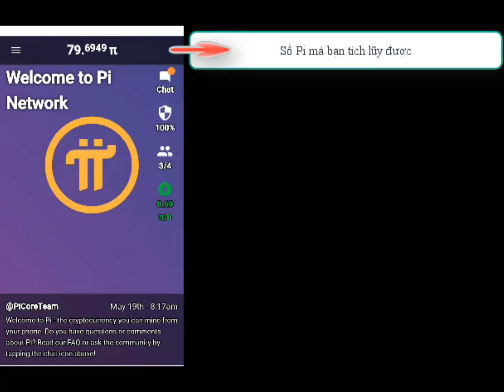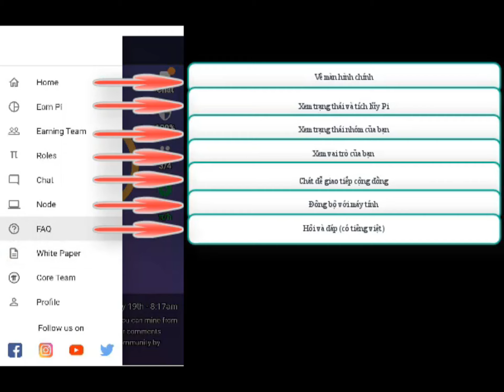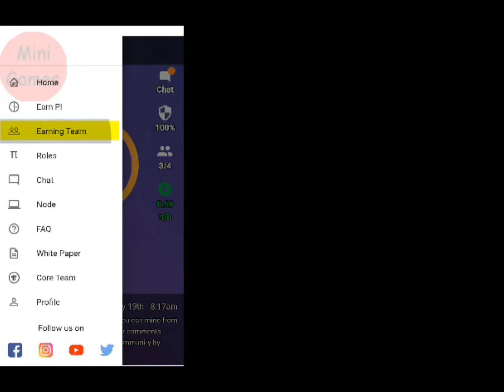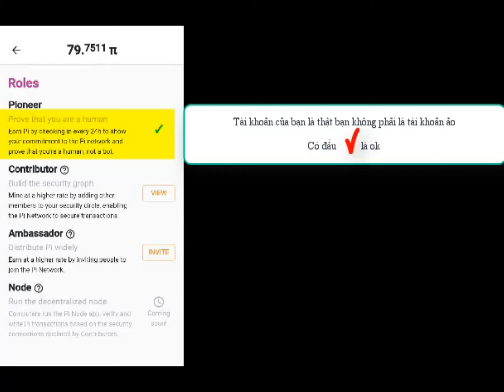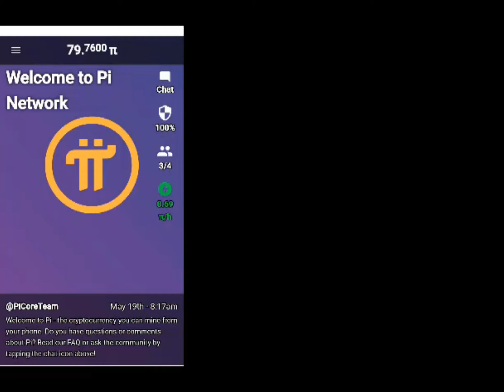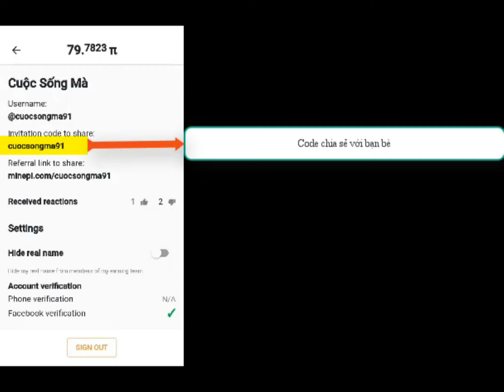[Pi network] Hướng đẫn sơ các chức năng trong app Pi networld cho người mới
CÁC BẠN LIKE + ĐĂNG KÝ + CHIA SẺ ĐỂ ỦNG HỘ MÌNH NHÉ
Mã giới thiệu Pi của mình là : cuocsongma91